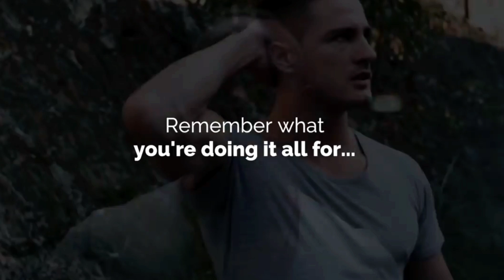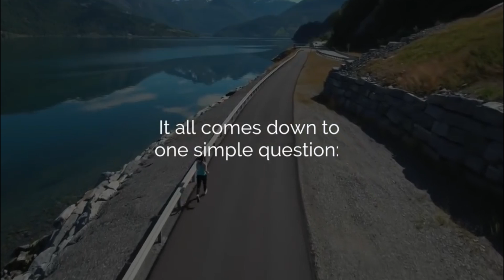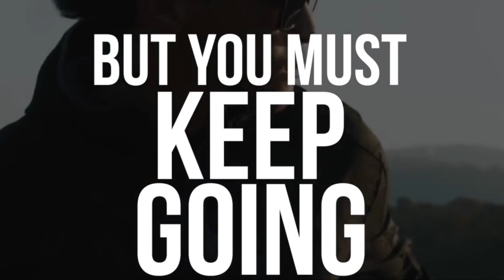PUBG - Motivational Therapy - Don't Quit - Convert your PAIN to your STRENGTH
“Our greatest weakness lies in giving up,
The most certain way to succeed,
Is always to - Try just one more time.”
“No one beat the person who won’t give up”